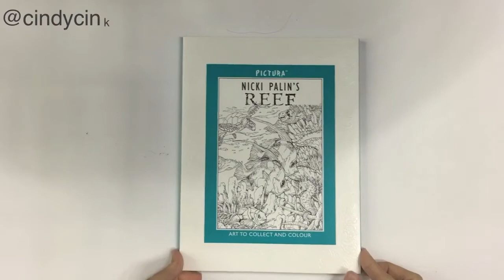Reef by Pictura 😗 Korean Coloring Book Flip Through